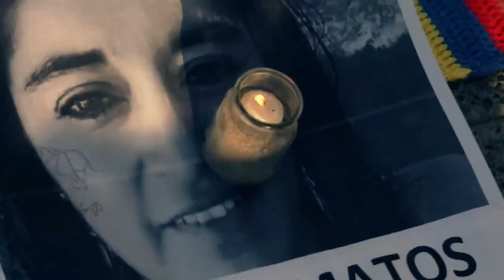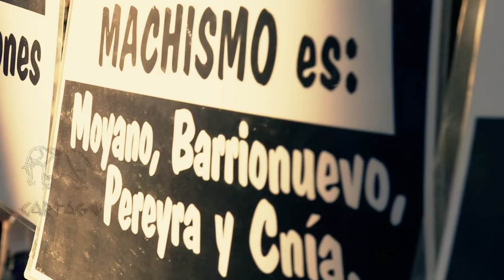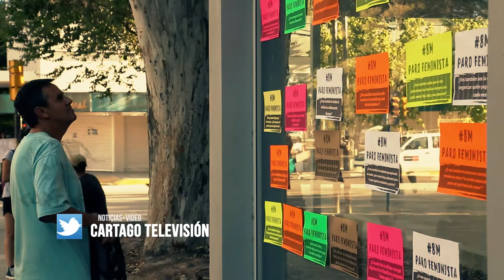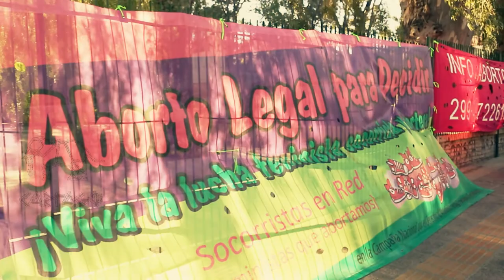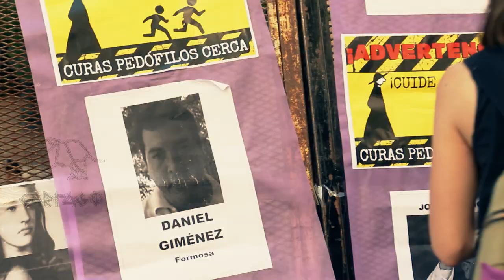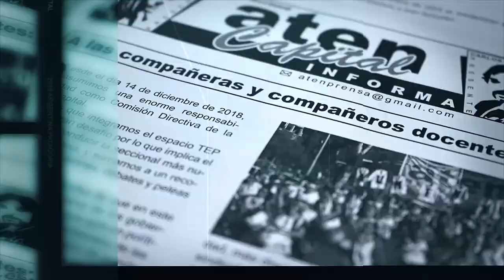Coronavirus y Femicidios: El Maridaje Perfecto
La pandemia del Coronavirus y los femicidios: abandono y respuestas ineficaces. Hablamos con Carolina, de Mumalá
REGISTRO NACIONAL DE VIOLENCIAS HACIA LGBTIQ+
🚨 68 CASOS DE VIOLENCIAS HACIA EL COLECTIVO LGBTIQ+ EN LO QUE VA DEL AÑO
Desde el 1ro de Enero al 17 de mayo de 2020.
👉🏼 Este 17 de Mayo, Día Internacional Contra la Discriminación por Orientación Sexual e Identidad de Género, nos invita a reflexionar y concientizar acerca de la realidad que vive el colectivo LGBTIQ+.
Desde el Observatorio MuMaLa “Mujeres, Disidencias,Derechos” presentamos los datos del Registro Nacional de Violencias hacia el Colectivo Diverse Disidente, relevados desde el 1ro de Enero al 17 de Mayo de 2020 a través de medios gráficos y digitales.
🔺68 casos de violencias hacia el colectivo LGBTIQ+

👉🏼40 Ataques de Odio
👉🏼2 Crímenes de Odio
👉🏼26 trans/travesticidios sociales

➡️ Identidades de las Víctimas de Ataque de Odio:

-45% Travestis y Mujeres Trans
-5%Varones Trans
-47% Otras identidades Diversas
-3% No binaries

➡️ TIPOS DE VIOLENCIA (Ley de Protección Integral de las Mujeres 26.485):

-FÍSICA: 51%
-PSICOLÓGICA: 88%
-SEXUAL: 5%
-ECONÓMICA: 24%
-SIMBÓLICA: 17%

📌 El 50% de las víctimas sufrió más de un tipo de violencia
📌 42% Requirió atención médica
📌 En el 28% de los casos se vulneró su identidad autopercibida
📌 El 5% de los casos fueron crímenes de odio.

➡️ Lugar donde ocurrió el hecho:

-45% VIA PÚBLICA
-27% PROPIEDAD PRIVADA
-5% BOLICHE
-10%COMERCIO
-3% INST. DE SALUD
-10% VIVIENDA DE LA VICTIMA

➡️ Relación con el agresor:

-42% Desconocidos
-35% Conocidos (vecinos, compañeros de estudio, compañeros de trabajo, etc)
-20% Miembros de las Fuerzas de Seguridad.
-3% Profesionales de la salud